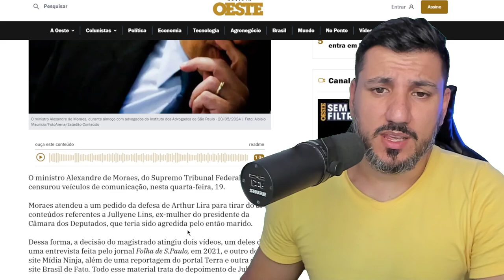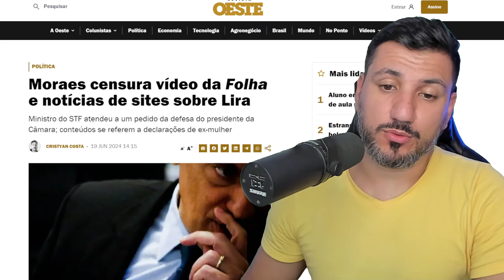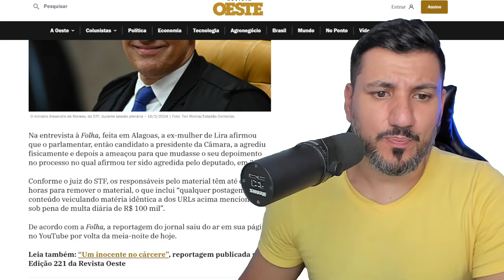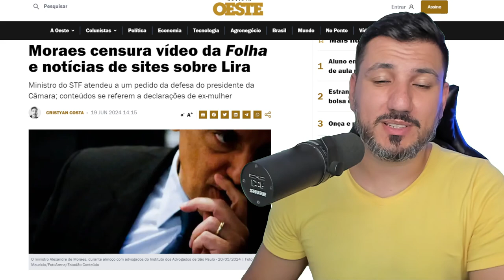ALEXANDRE DE MORAES MANDA REMOVER CONTEÚDO SOBRE ARTHUR LIRA